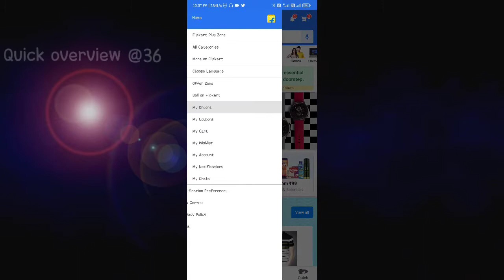Flipkart Quick | Cheap Prices & Fastest Delivery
flipkart_quick flipkart_grocery fast_delivery Hi friends this is Ranjith from RkTechieTelugu.

Hey! I'm now using Paytm to pay anyone directly from my bank account. Join me and win up to ₹700 cashback every month on sending money to any mobile number, bank account number or UPI ID. Make your 1st payment from bank account on Paytm now!

🟠Amazon upi link join here

🟠Join with me on Telegram for free tickets & stickers

⏪Background song credit to NCS⏩

song name : Alex skrindo Jumbo